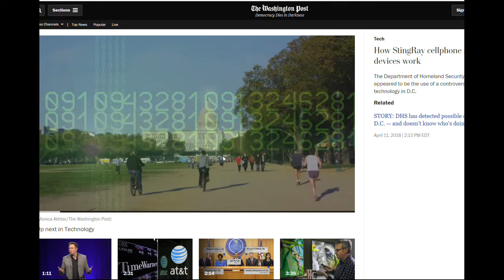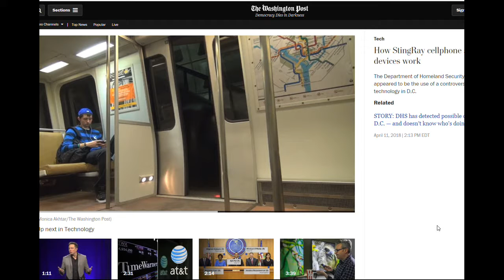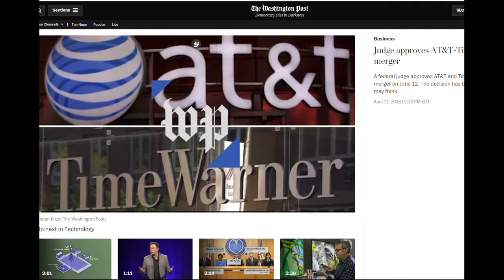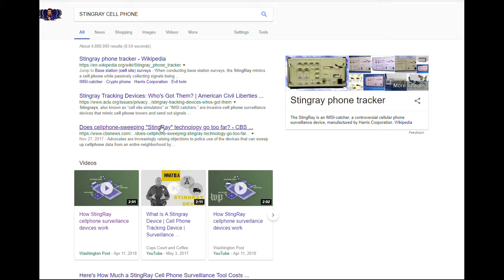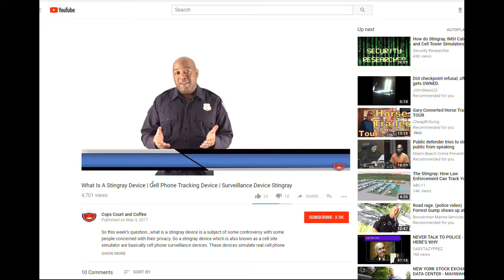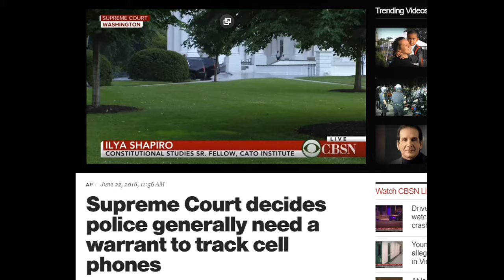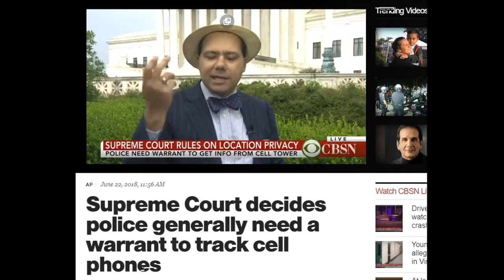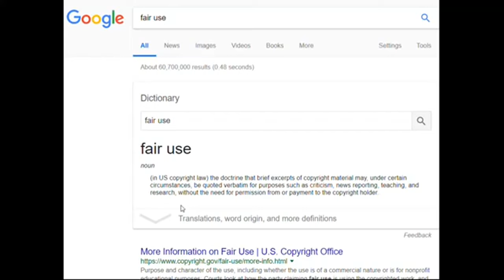COPWATCH,SUPREME COURT RULED COPS NEED 2 GET A WARRANT 4 A STINGRAY & PEN TEST REGISTER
PUNTA GORDA,PINELLAS COUNTY,Robert Gualtieri,BOB,AL ROLLE,HOMESTEAD,@CCSOFLSheriff,@MyFWC,FWC,LEOAFFAIRS,COLLIER COUNTY,Kasey Wingo,Kevin Rambosk,
NORTH PORT,FLORIDA,POLICE,
sheriff,corruption,charlotte County,
florida,cop,police,pastor,stalking,COPWA­­TCH,COPBLOCK,